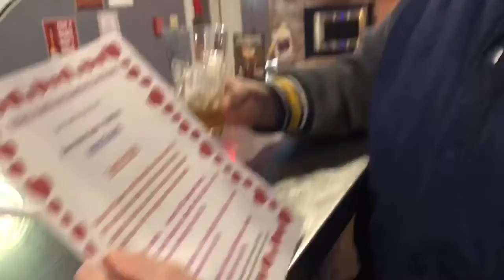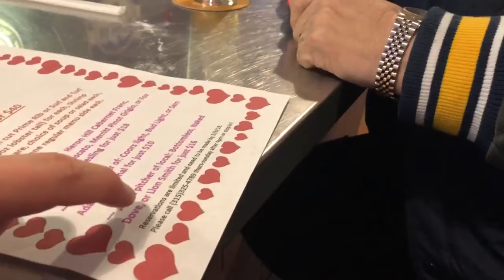Is this all pre-determined? Year 2: Episode 279. 1/25/18